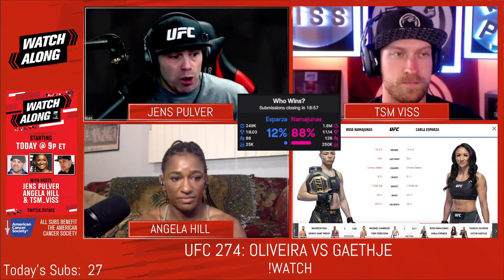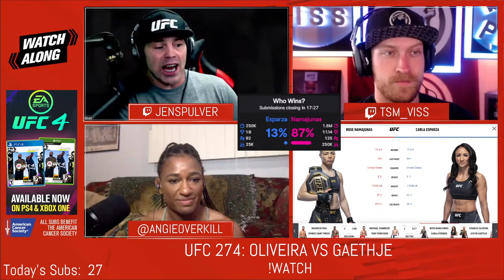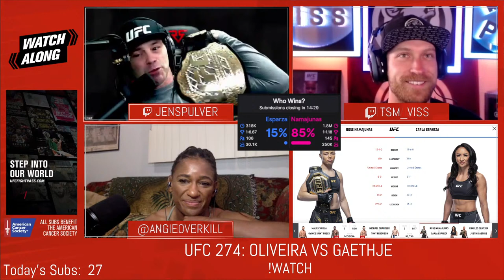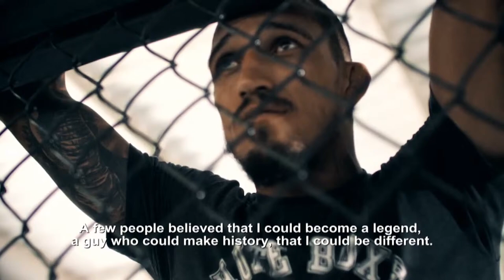UFC 274 Watch Along w/ Angela Hill, TSM Viss and Jens Pulver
Watch UFC 274: Oliveira vs Gaethje + Namajunas vs Esparza 2 alongside Angela Hill, TSM Viss and former lightweight champion Jens Pulver.